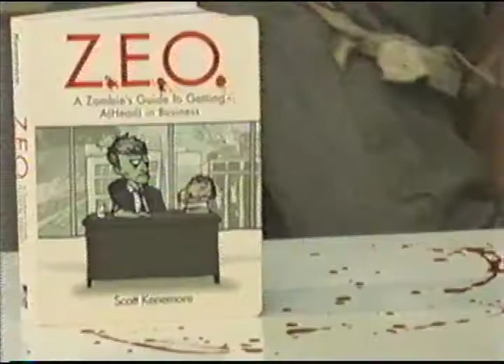Z.E.O. (Zombie Executive Officer)